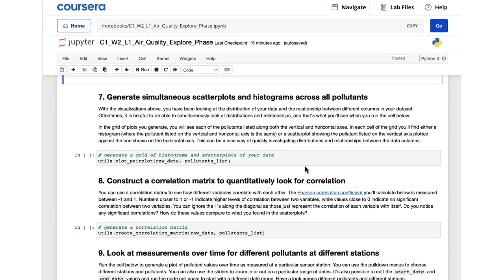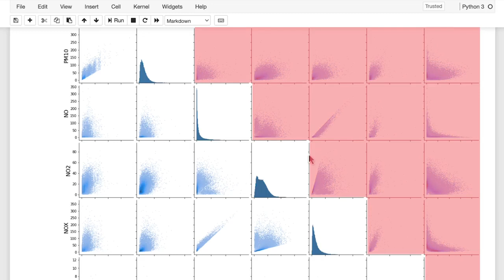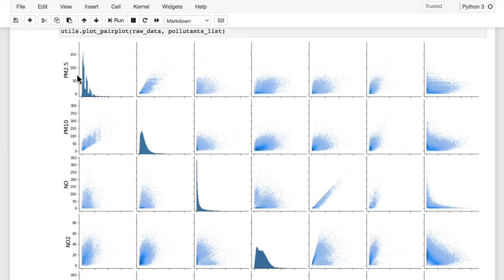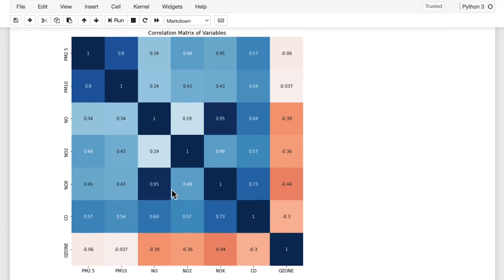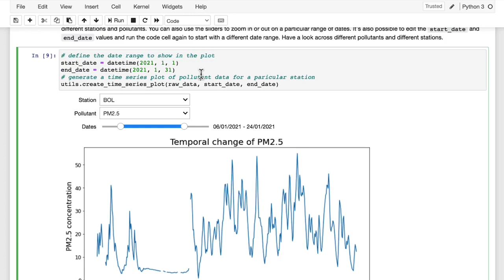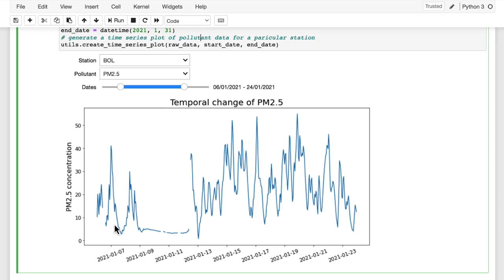#27 AI for Good Specialization [Course 1, Week 2, Lesson 2]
The AI for Good Specialization is a three-course specialization built in collaboration with the Microsoft AI for Good lab and instructed by Robert Monarch, where you’ll learn a framework for contributing to AI-powered initiatives that drive positive change. You'll also hear from experts leading AI for Good projects that help mitigate climate change, support disaster response, and improve public health.

The specialization is taught by Robert Monarch, author of Human-in-the-Loop Machine Learning, a disaster response professional, who now works in machine learning at Apple.

This video is from Course 1 (AI and Public Health), Week 2 (AI for Good Project Framework), Lesson 2 (Exploring Air Quality), Video 9 (Air Quality - Explore Correlations).

To learn more and access the full course videos and assignments, enroll in the AI for Good Specialization